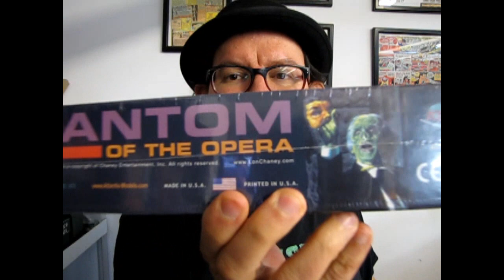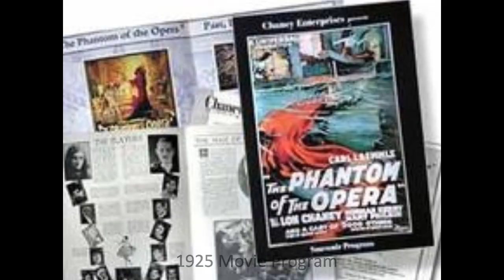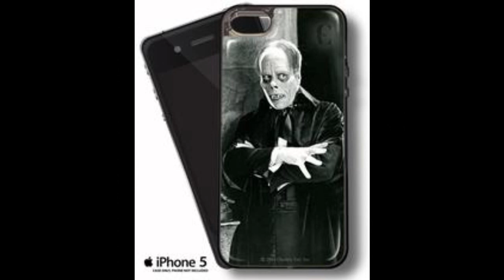Monster Hobbies Build A Monster Contest 2019 - What Are The Phantom Special Category Prizes?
Here's an update on Build A Monster Contest 2019 (Today is October 3rd 2019).

I just got off the phone with Ron Chaney - the grandson of Lon Chaney Jr. and great grandson of Lon Chaney - The Phantom Of The Opera - (Ron is an amazing person)

He's going to help me with the prizes for this year's Build A Monster Contest.

Now I just need to look at his web site and I'll figure out what that should all be about and then post what we come up with.

Thank you Ron, it was a great phone call!

in the news section.

Take a look at all the cool items available for purchase as well.

What do you think the prizes will be?

We hope to see all of your entries for the 2019 Monster Hobbies Build A Monster Contest.

You may be asking yourself, "How do I enter the Monster Hobbies Build A Monster Contest?".

Please check out our "News" section at the bottom of the page for more details